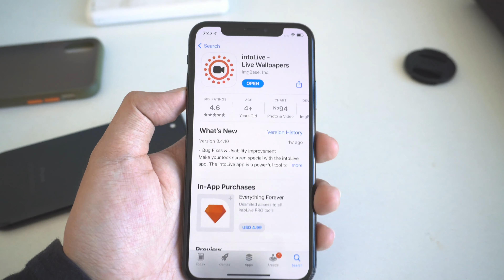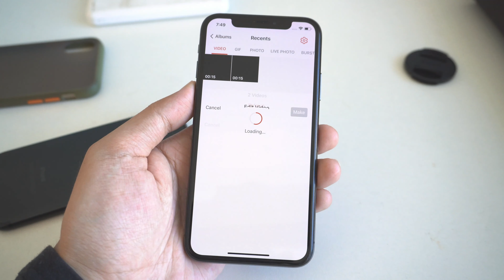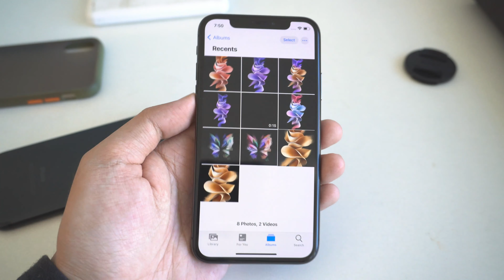ទាញយករូបតាំងមានចលនា Z Flip 3 សម្រាប់ iPhone